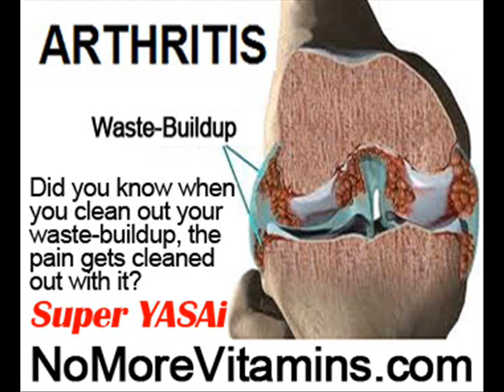Best Thing For Back Pain by NoMoreVitamins com